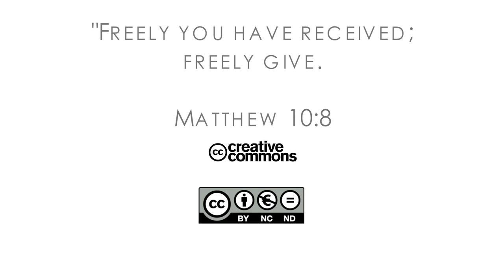16Q03 / 09 “Remember Your Faith”: Part 2